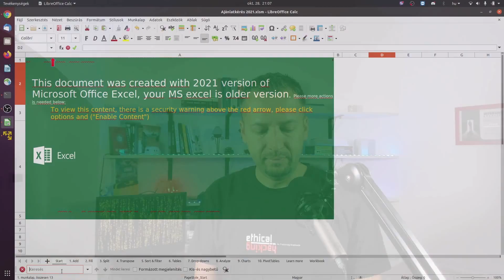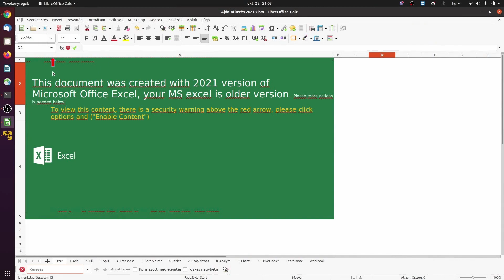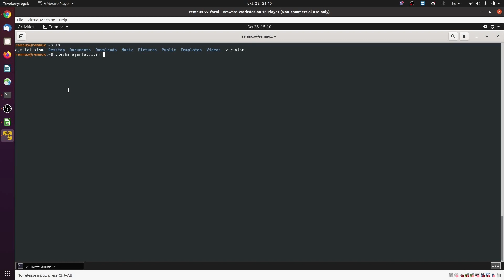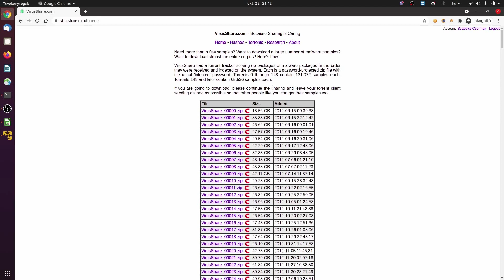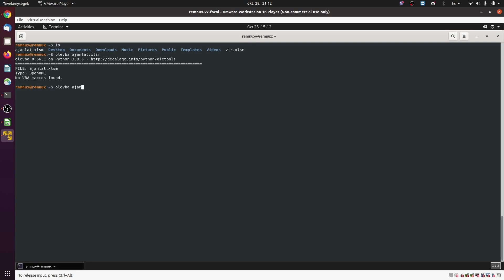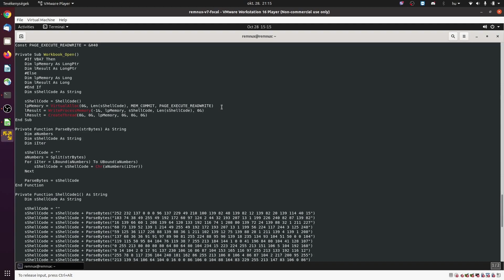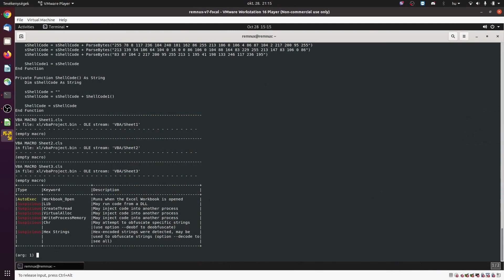Excel macrovirus - Csütörtöki HEKK s04e43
A mai adásban egy excel makróba bújtatott kártevőt fogunk megnézni. Milyen eszközünk van erre? Milyen mélyre kell ásni?

+ 2 kérdés, amire szeretném, ha válaszolnátok! :)